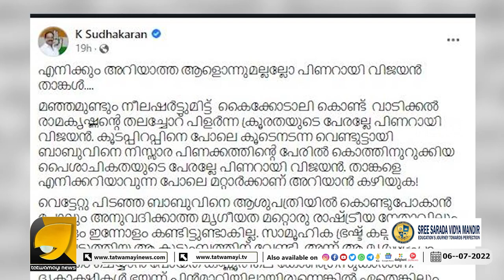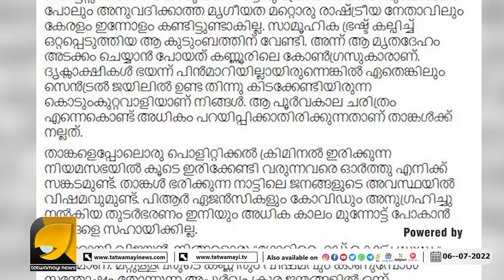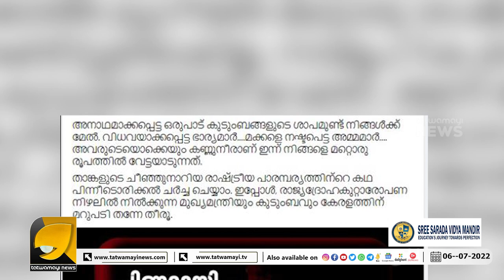പിണറായി 2 കൊല ചെയ്ത ആളെന്ന് KPCC പ്രസിഡണ്ട് കെ സുധാകരൻ | K SUDHAKARAN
ഗ്ലോറിഫൈഡ് കോടി സുനി എന്ന് പിണറായിക്ക് പുതിയ പേരിട്ട് കെ സുധാകരൻ | PINARAYI